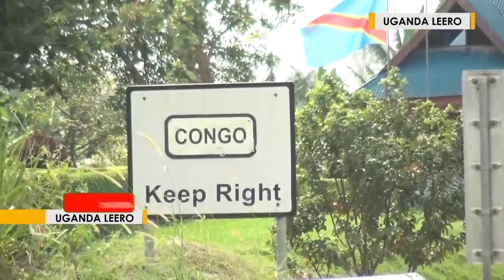The untold story of FARDC UPDF battle of guns in thick forest of DR,CONGO